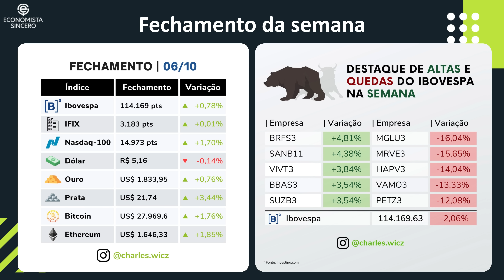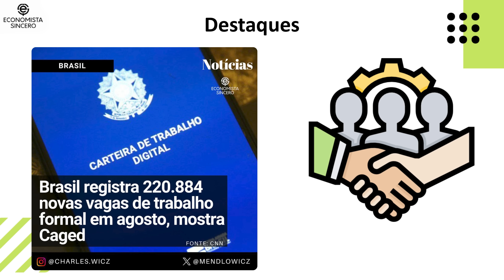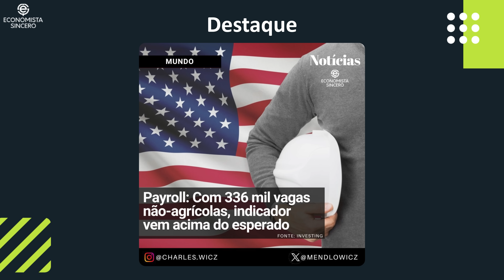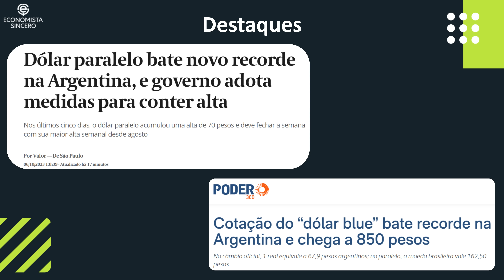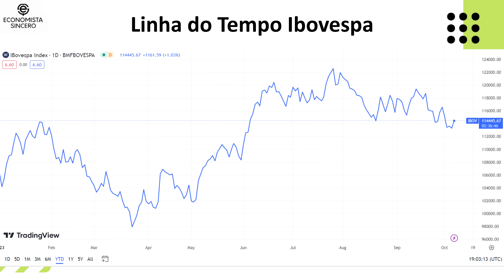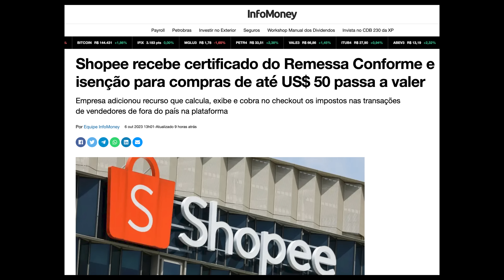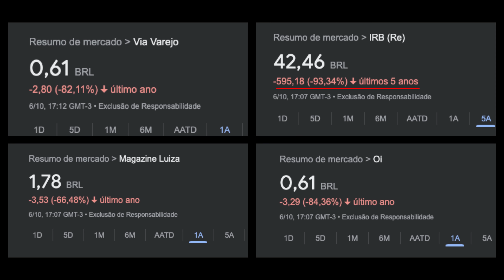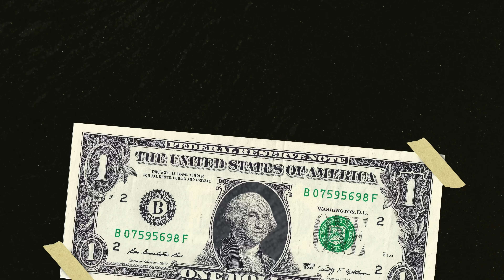IBOVESPA EM ALERTA: Como cuidar dos seus INVESTIMENTOS para não PERDER DINHEIRO na BOLSA DE VALORES?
00:00 - Ibovespa pode voltar aos 100 mil pontos?
01:41 - Fechamento da semana: Ibovespa e dólar
05:13 - Destaques no Brasil
07:42 - Economia EUA
09:10 - Mercado de ações
11:46 - Inflação e greves
12:58 - Continuo investindo nos EUA?
13:42 - Argentina - Dólar e Lula
14:47 - China
15:20 - Bolsa de Valores
17:44 - Ibovespa
19:18 - Renner, Localiza, Via, Magalu
20:06 - Falência - Lojas Saraiva
21:39 - O que afeta o varejo?
22:46 - Shopee, AliExpress e Remessa Conforme
23:25 - O que fazer com o seu dinheiro?
25:35 - Quem é seu pior inimigo?
28:44 - Como eu montaria uma carteira de investimentos

Investir na bolsa de valores pode ser uma maneira eficaz de fazer o seu dinheiro crescer ao longo do tempo, mas também pode ser arriscado. Aqui estão algumas dicas para ajudar a reduzir o risco de perder dinheiro na bolsa de valores:

Eduque-se: Antes de investir, aprenda o máximo que puder sobre como funciona o mercado de ações, os diferentes tipos de investimentos disponíveis e as estratégias de investimento. A educação é a base para tomar decisões informadas.

Diversifique sua carteira: Não coloque todos os ovos em uma única cesta. Diversificar seus investimentos em diferentes ações ou ativos pode ajudar a reduzir o risco. Considere também diversificar em diferentes setores e classes de ativos (como ações, títulos e fundos).

Defina metas de investimento claras: Saiba por que você está investindo e qual é o seu horizonte de tempo. Se você precisa do dinheiro em um curto prazo, talvez seja melhor evitar investimentos de alto risco.

Faça um planejamento financeiro: Certifique-se de que seus investimentos se encaixam em seu plano financeiro geral. Não invista dinheiro que você não pode perder.

Evite seguir a multidão: Não tome decisões de investimento baseadas apenas no que todo mundo está fazendo ou nas tendências do momento. A bolsa de valores é volátil, e seguir o rebanho pode levar a decisões impulsivas.

Mantenha um horizonte de investimento de longo prazo: O mercado de ações tende a subir ao longo do tempo, mas também pode passar por altos e baixos. Tenha paciência e evite reagir emocionalmente a flutuações de curto prazo.

Faça análise fundamental: Avalie empresas com base em seus fundamentos, como lucros, receitas, dívida e perspectivas de crescimento, em vez de apenas seguir a análise técnica.

Mantenha uma reserva de emergência: Antes de investir na bolsa, certifique-se de que possui uma reserva de emergência em dinheiro para cobrir despesas inesperadas, para que não seja forçado a vender investimentos em um momento ruim.

Lembre-se de que o investimento em ações envolve riscos, e não há garantia de lucro. A diversificação e a educação são suas melhores ferramentas para reduzir o risco e aumentar suas chances de sucesso na bolsa de valores.